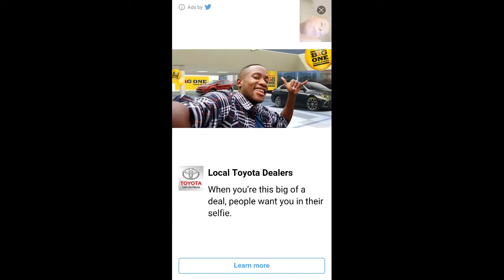Agar.io #1 I CAN'T WIN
This is part 1 of my agar.io series! Part 2 is coming soon! Enjoy!